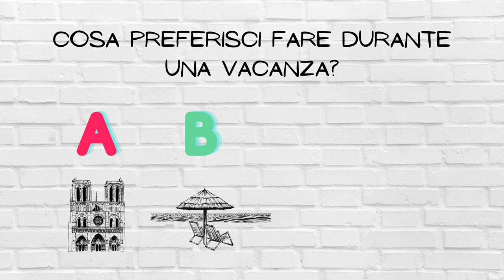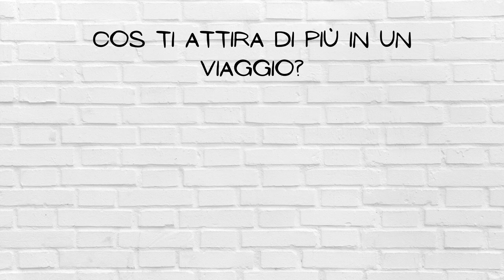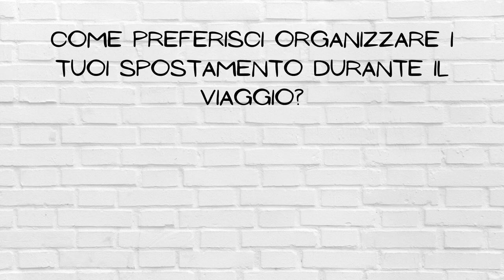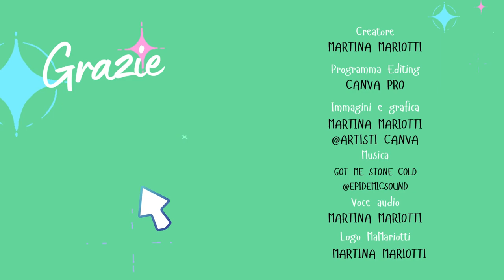Quiz🎆 Che viaggiatore sei?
✨8 domande per scoprire quale viaggiatore sei!
VAI ANCHE AL SONDAGGIO E DAI LA TUA RISPOSTA!
Scopriremo insieme quanti hanno risposto come te!
Buon divertimento e se ti piacciono questi quiz, fammelo sapere nei commenti che ne creerò altri.

SOCIAL💖
Per chi ama le sezioni dedicate alla scoperta del mondo!🌍

Il catalogo completo con i link correlati con il reindirizzamento al sito di vendita
🟠Shop AMAZON: volumi cartacei scegli ciò che più fa al caso tuo:
Mondo e viaggi: 🌍
Sport e svago: 🏐
Studio ed apprendimento: ✍️
🌈 RIMETTITI IN GIOCO SEMPRE per SENTIRTI VIVO/A
Se vuoi sapere di più su di me e chi sono, leggi nella descrizione del canale o scopri la play list dietro le quinte!